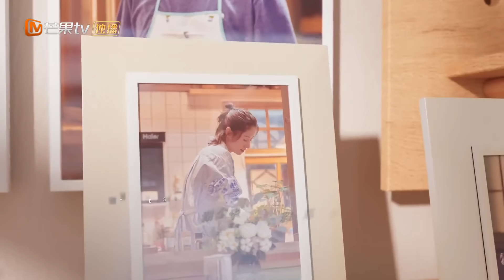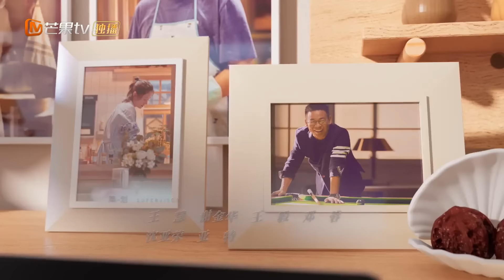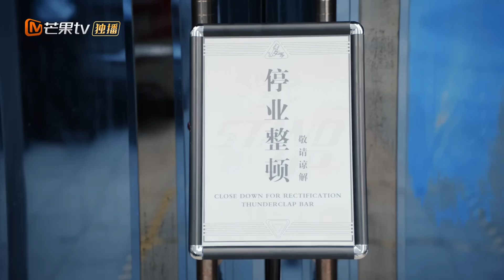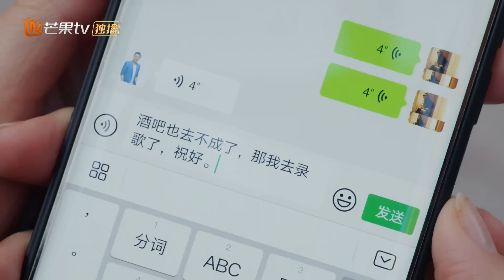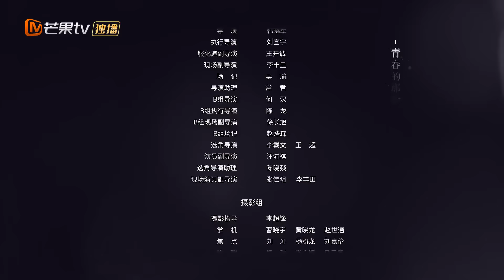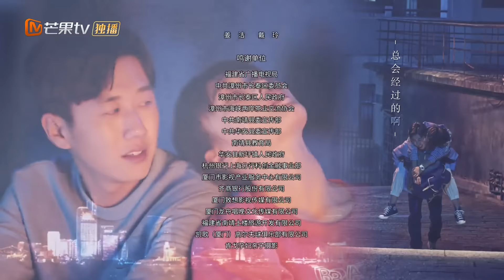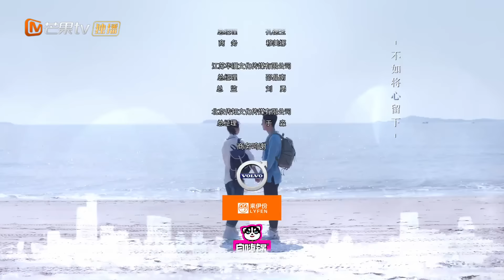《Love is Beautiful 对你的爱很美》EP20 Starring：Zhang Jiayi | Sha Yi【MangoTV Drama English】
Synopsis:
A daughter from a loving family learns that she has two dads when she meets her birth father in the most unexpected way and realizes that the father she knows and respects is actually her stepfather.When she graduated from university, Wang Xiao Mi has already fallen in love with the talk shows industry in China. She manages to impress investor Ke Lei during an open mic session and gets hired for a job. Wang Xiao Mi invites her parents to watch her performance. However, her mom Luo Qing catches a glimpse of Ke Lei who turns out to be her ex-husband that she hasn't seen in twenty years.